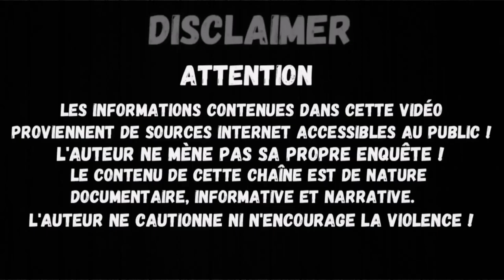Le Cas Kate Beagley